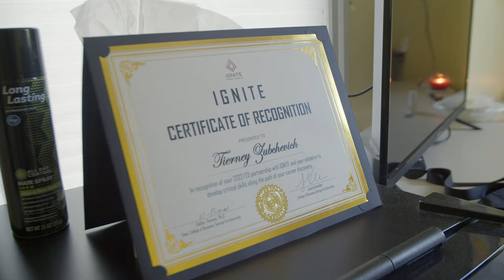My College Graduation Day: Tierney 🎓🥳 | George Fox University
On commencement day, we followed Tierney Zubchevich's journey to receive her two George Fox University diplomas. Tierney shares her four-year college experience as a first-generation family and what's next as a graduate.

0:00 - Intro
0:15 - Parents' Reflection
0:38 - First Generation Student
1:02 - Picking the Right Campus
1:40 - Backstage at Graduation
2:01 - Be Known
2:34 - Going to Graduate
3:35 - Future Plans
3:44 - Outro